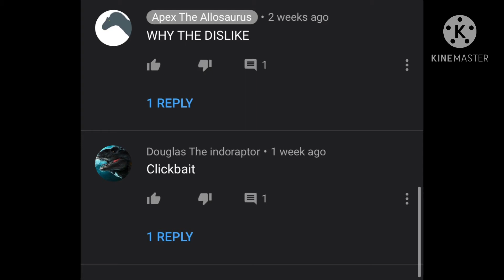Bro douglas hated on apex 🦧